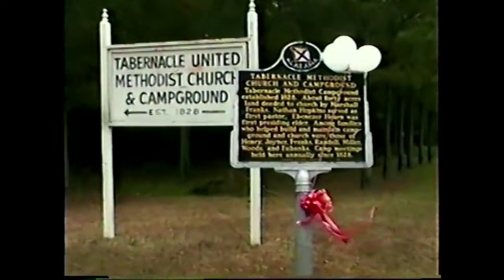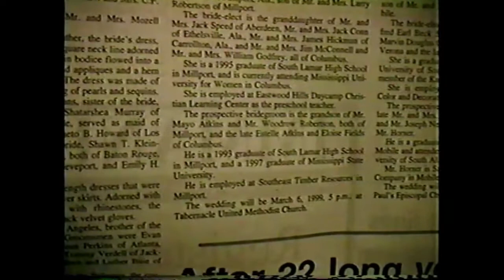Jolynne Hickman & Chad Robertson Wedding - JeDye Releases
Jolynne Hickman and Chad Robertson were joined together in holy matrimony  at 5 p.m. on March 6, 1999. The ceremony was held at Tabernacle United Methodist Church about 3 miles west of Paradise Lake.
This video is a compilation of both the wedding shower and their beautiful wedding.  Of note to me is the short but priceless segment where Jolynne and her mother turn the camera on this photographer (see "Filming The Photographer - JeDye Releases").

Note:
It is January of 2020; so hard to believe this was filmed over 20 years ago! Jolynne was the first of her cousins to wed. She has been an outstanding elementary school teacher for years now.
I just finished converting and editing this video starting with the same analog Canon ES100 8mm Camcorder on which I filmed it back in 1999. How refreshing to see the faces and hear the voices of these dear friends and neighbors.
I should add that two of the bride's favorite songs were performed beautifully during the ceremony (though not, of course, by the original recording artists); "From This Moment On" by Shania Twain and "How Do You Fall In Love" by Alabama. All due credit is given to them for their perfect lyrics and melody.